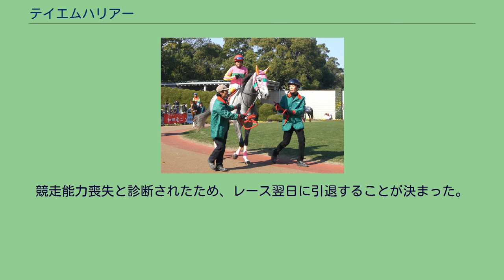テイエムハリアー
テイエムハリアーは日本の競走馬である。
2011年京都ジャンプステークスを制するなど障害競走で活躍していた。
馬名の由来は「冠名+戦闘機名より」。
2011年京都ジャンプステークス 2006年4月30日に新冠町のタニグチ牧場で誕生。
2005年度JRA賞最優秀2歳牝馬テイエムプリキュアの半弟で、姉と同じく五十嵐忠男厩舎に入厩。
2009年1月4日に京都競馬場でデビュー、6月28日に札幌競馬場で初勝利を挙げるが平地では14戦して、この1勝で3歳時を終えた。
明け4歳の2010年1月17日の京都競馬場、障害4歳上未勝利で障害デビュー。
スタートから先頭に立ち、レコードタイムで勝利した。
続く淀ジャンプステークスも連勝。
重賞でも京都ハイジャンプ3着、京都ジャンプステークス2着の活躍を見せ、4歳時は3勝を挙げる。
5歳時は牛若丸ジャンプステークスを快勝するも阪神スプリングジャンプは落馬競走中止。
秋緒戦の東京ハイジャンプも6着だった。
2011年11月12日の京都ジャンプステークスでは、前年の優勝馬ランヘランバを追走、2周目で先頭に立つとエルジャンクションの追撃を振り切ってレコードタイムで勝利した。
6歳時は牛若丸ジャンプステークスを連覇、春麗ジャンプステークスは2番人気に推されるもブービーだった。
2012年4月15日の福島競馬場で2年4か月ぶりに平地競走に出走した（14着）。
京都ハイジャンプは積極的にハナを奪い、後続に10馬身以上の差をつけ逃げるも直線でエムエスワールドにかわされ2着。
続く小倉サマージャンプでも2着。
阪神ジャンプステークスは1番人気のデンコウオクトパスに一旦は先頭に立たれるも、3コーナーで差し替えし3度目のレコードタイムで優勝した。
連覇の懸かった京都ジャンプステークスは落馬競走中止。
7歳緒戦は牛若丸ジャンプステークスに出走。
同レース3連覇を達成した。
阪神スプリングジャンプは落馬競走中止。
京都ハイジャンプはスタートの出脚こそ悪かったものの、すぐに先頭を奪い返してハイローラー以下を完封した。
秋緒戦の阪神ジャンプステークスは2着となる。
休養をはさみ、2014年3月15日の阪神スプリングジャンプに出走したが8着に終わる。
レース後に右浅屈腱不全断裂が判明。
競走能力喪失と診断されたため、レース翌日に引退することが決まった。
引退後は、京都府京都市右京区の京北育成牧場で乗馬となる。